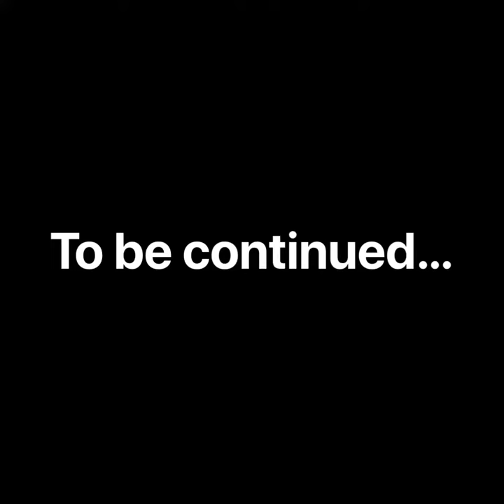Josh Maston 2021 Fultondale high school ⭐️🤫